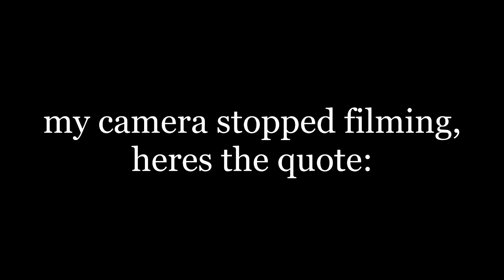Why Gender matters - Leonard Sax | Ex-feminist reads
I have read the book why gender matters by Leonard sax and go through some of the main points of the book.